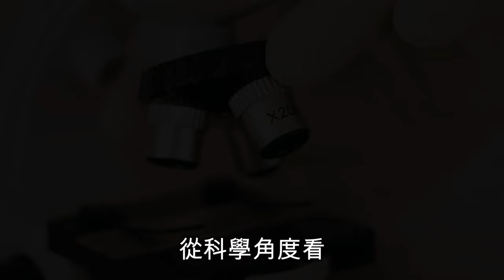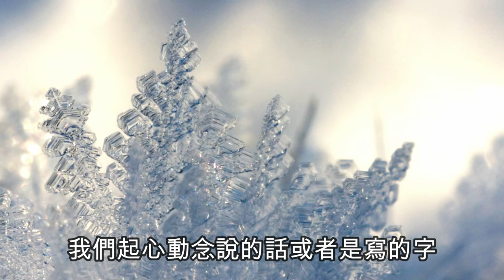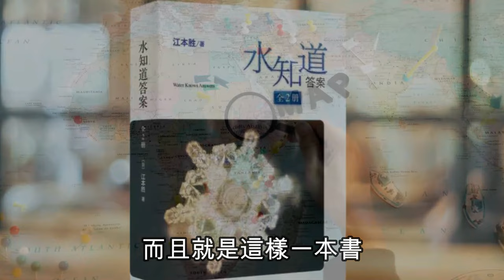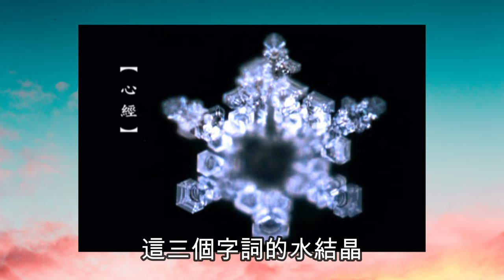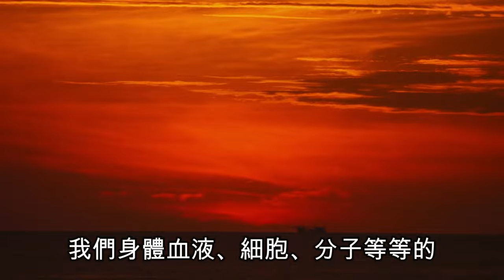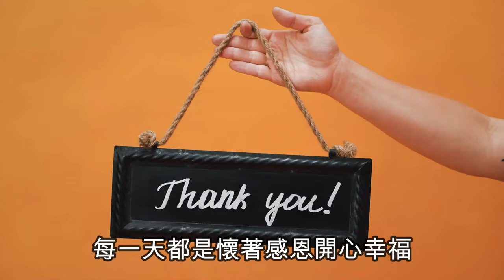聯合國水實驗 | 水的神秘力量 | 日本江本勝博士 | 愛與感恩的深層意義 | 淨空法師華嚴實驗室 |任運自在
意念能改變水的結晶，也能影響身體細胞

任運自在